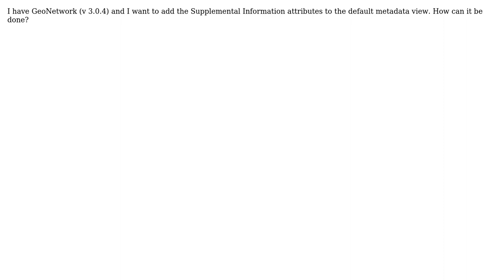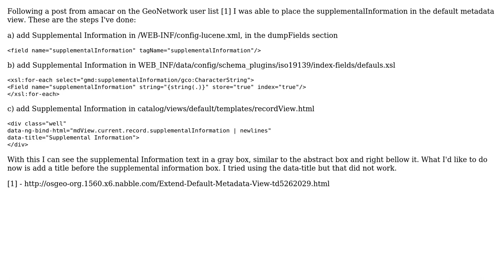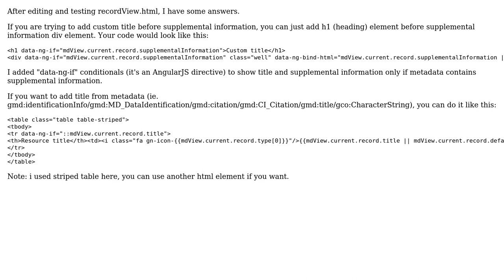GIS: Change GeoNetwork default metadata view (2 Solutions!!)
GIS: Change GeoNetwork default metadata view

With thanks & praise to God, and with thanks to the many people who have made this project possible! | Content (except music & images) licensed under CC BY-SA | Music | Images & others | With thanks to user Marin Leontenko user Daniel and the Stack Exchange Network Trademarks are property of their respective owners. You are responsible for your own actions.